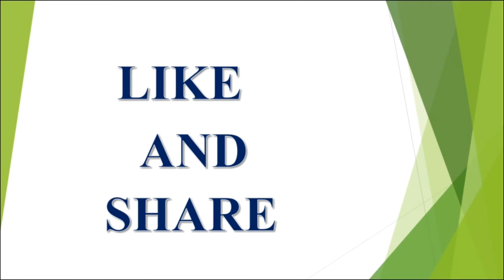Mesha rasi weekly phalalu 03 dec-09 dec 2017 in telugu,||eevaram rasi phalalu dec 2017,||V Prasad..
Mesha rasi weekly phalalu 03 dec-09 dec 2017 in telugu,||eevaram rasi phalalu dec 2017,||V Prasad.. latest 2023,2024,2025 rashi phalalu in Telugu, Finacial problems, Latest